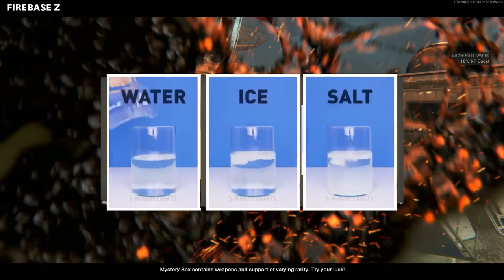Easter Egg One Box Challenge (GONE WRONG)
We attempt the Firebase Z Easter Egg while doing the one box challenge.

✅LINKS✅
👕MERCH 👕

Main Monitor
2nd Monitor
Monitor Stand